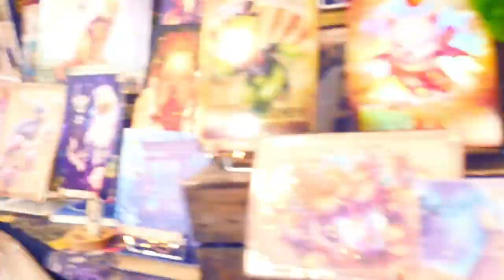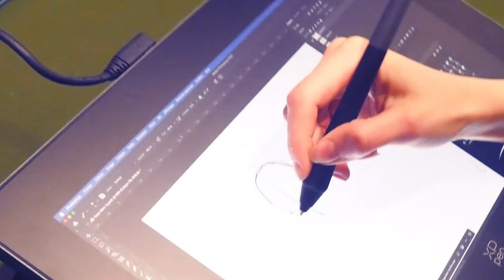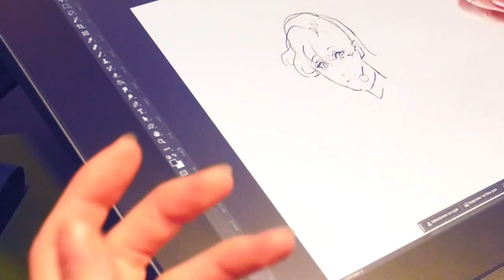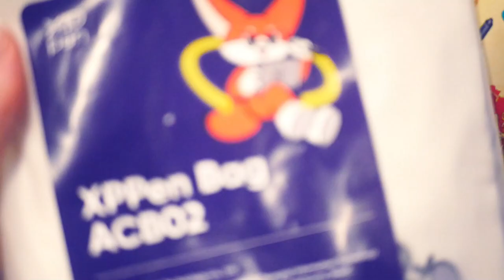XPPEN Booth at Japan Expo 2023!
🌙 · The Wonder Witch on webtoon

ﾟ･｡+☆+｡･ﾟ･｡+☆+｡･ﾟ･｡+☆+｡･ﾟ･
⟡ 𝐓𝐈𝐌𝐄 𝐂𝐎𝐃𝐄 ⟡
00:00 - Intro
00:12 - Presentation
01:05 - Test & Sketch
03:15 - The Small Box
03:29 - Conclusion
03:44 - Outro
ﾟ･｡+☆+｡･ﾟ･｡+☆+｡･ﾟ･｡+☆+｡･ﾟ･